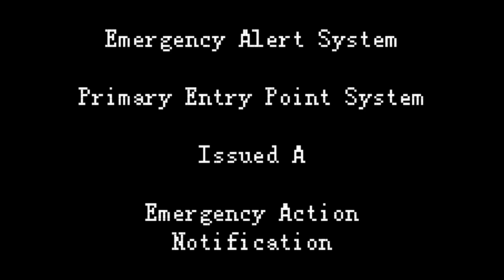Mini EAS Scenario: Youtube Poop Termination Disaster (Read Description)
This is not a real EAS Alert.

Please do not attempt to put this on live television.

If there are any errors in this video, I’m sorry about that.

People are actually getting their channels terminated and getting their YTPs deleted.
Please stay safe when Making YouTube Poops.

Update: Clorox actually got his channel back!